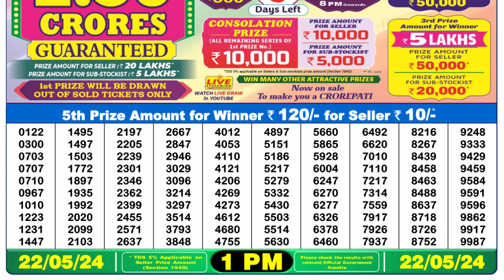Dear Lottery Sambad 1pm today 22.05.24 Nagaland State Lottery Result